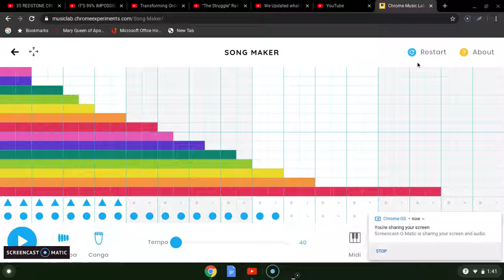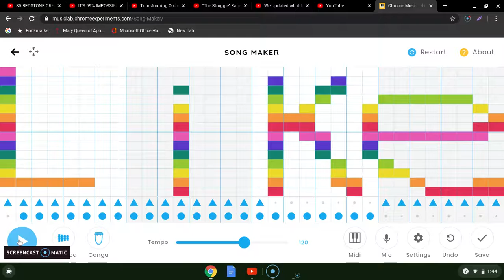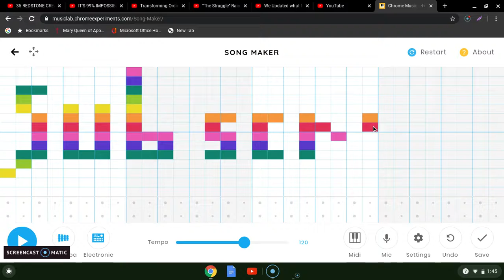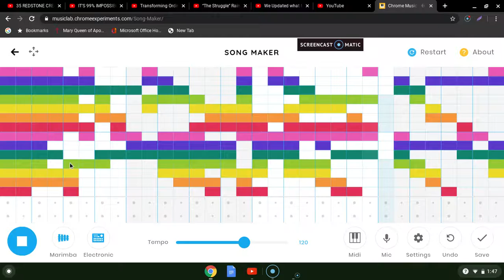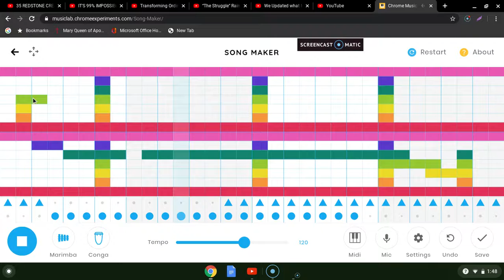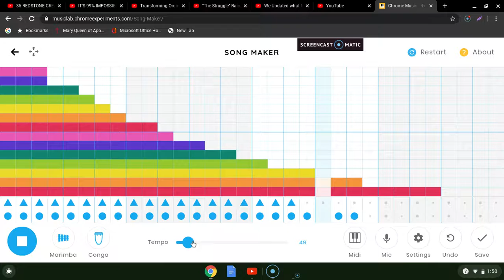C S marimba